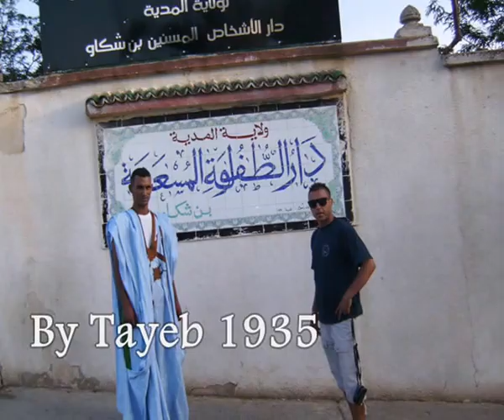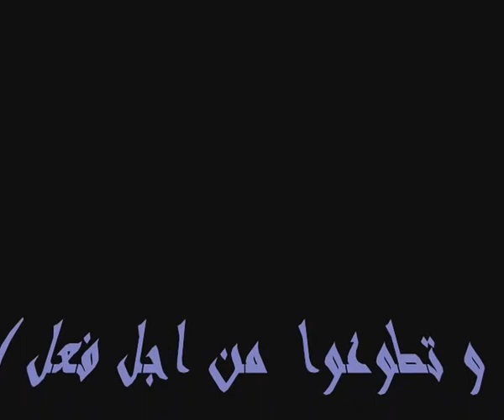ذكريات الطيب في الملتقى الوطني للتظوع 2012